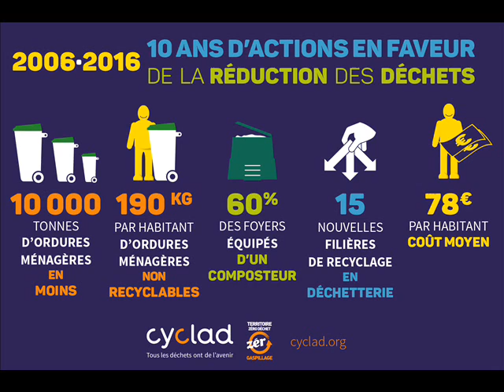10 ans de réduction des déchets : politique et résultats par le Président Jean Gorioux.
Syndicat Mixte Cyclad : 10 ans de réduction des déchets : politique et résultats.
Interview Grand Format de Jean Gorioux, Président de Cyclad, diffusée sur France Bleu La Rochelle par Julien Fleury.

▬▬ CYCLAD ▬▬
♻ Cyclad est le Syndicat Mixte de gestion des déchets du Nord de la Charente-Maritime. Il rassemble 234 communes et 231 804 habitants. Cyclad est labellisé Territoire Zéro Gaspillage Zéro Déchet depuis 2014 et Territoire Économie Circulaire en 2020. Il assure la collecte, le traitement et la valorisation des déchets produits sur son territoire et développe des actions de sensibilisation au tri et à la réduction des déchets.